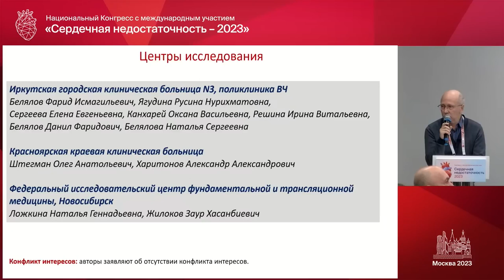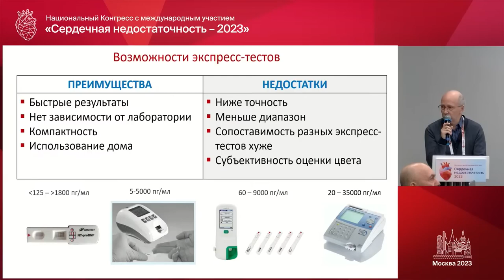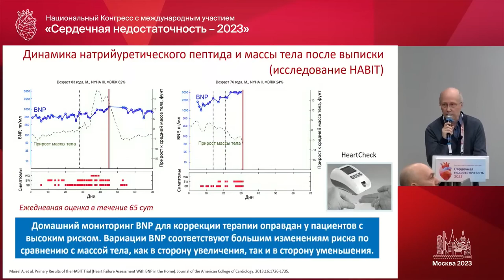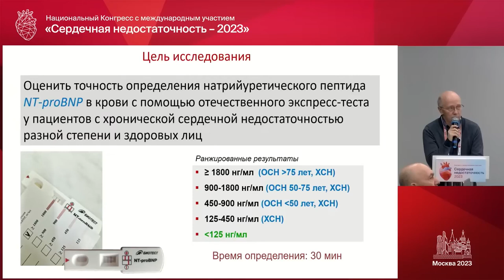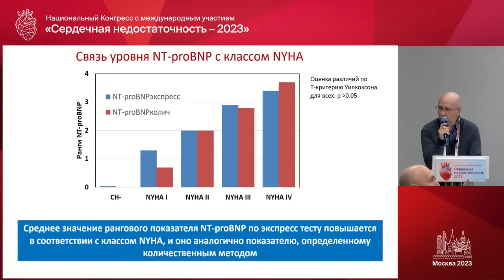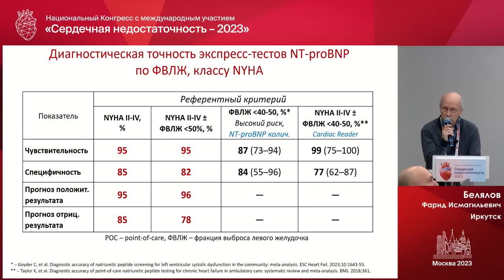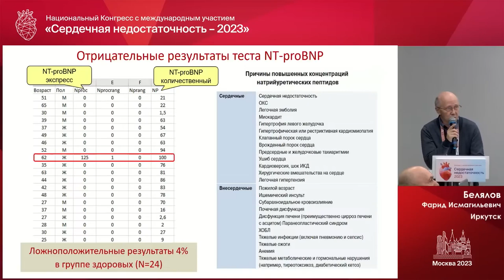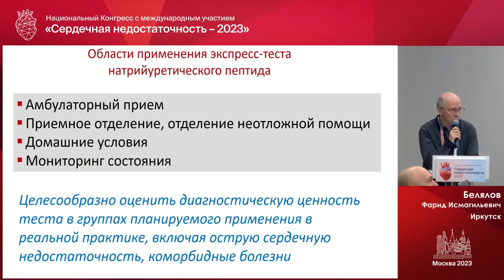Диагностика сердечной недостаточности экспресс-тестом натрийуретического пептида. 08.12.2023.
На конгессе Общества специалистов по сердечной недостаточности (ОССН) были представлены результаты многоцентровое исследования отечественного экспресс-теста натрийуретического пептида МЕЧТА.